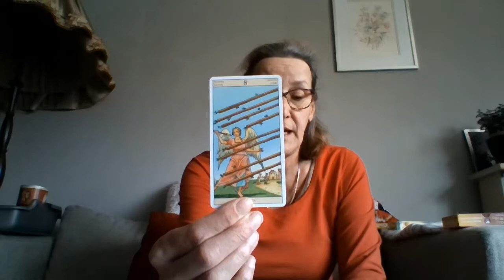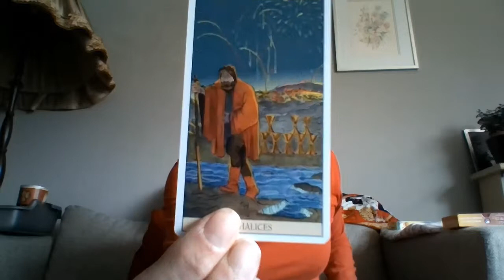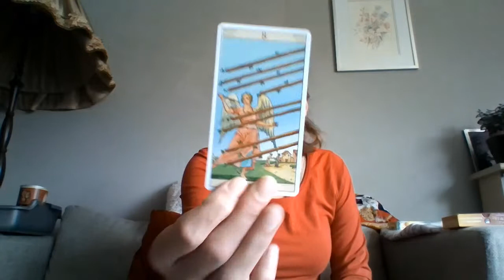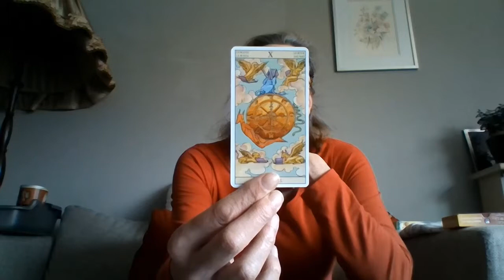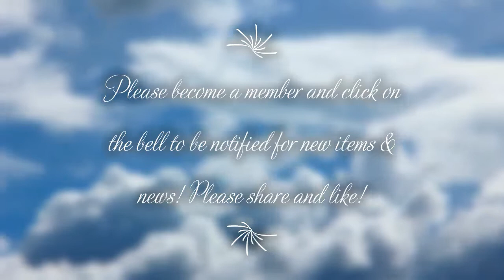Capricorn/Steenbok - reading for the 15th till 21st April 2019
Paranormal line in holland - Top-paragnosten.nl Box61 Char